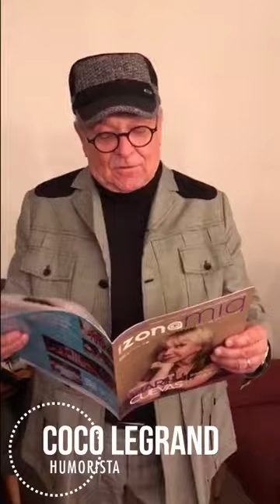Coco Legrand en Zonamía #015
El 16 de Noviembre del 2018, se presentó Coco Legrand con su nueva obra "Viejos de Mierda". En una entrevista exclusiva con Zonamia, Vidiella, Vadel y Legrand nos cuentan un poco de esta nueva radiografía a la sociedad.